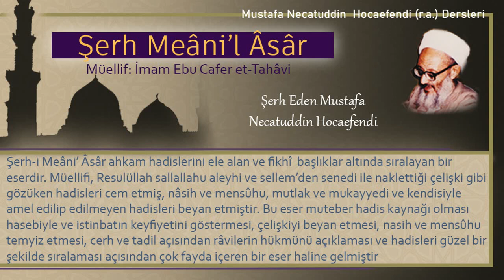192 | Doğduktan sonra çocuğu kendisinden kabul etmeyenin lanetleşmesi | Mustafa Necatuddin